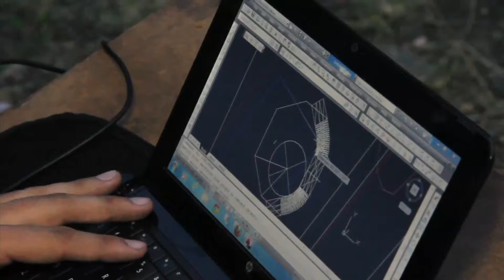En Medellín, la innovación también le apuesta al cine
Que las comunidades se apropien de los proyectos de innovación, es lo que busca Juan Camilo Quintero, Director Ejecutivo de Ruta N. El cine y la producción audiovisual se convierten en objetivo para proyectos transformadores, en los que se vinculen a los habitantes de la ciudad de una forma creativa.